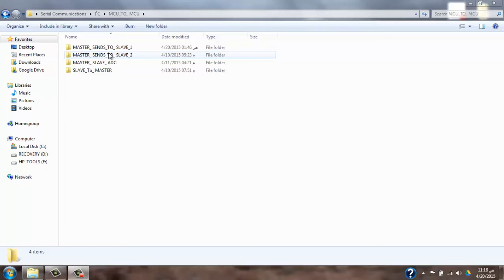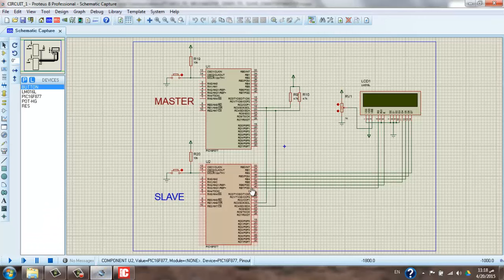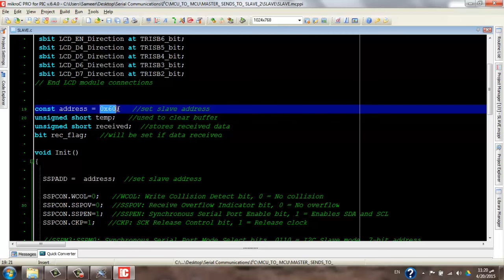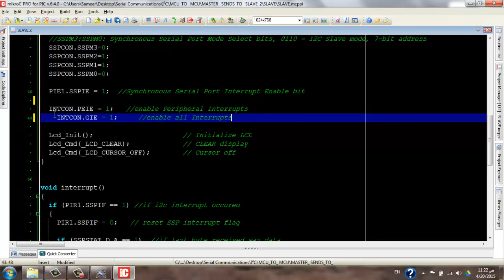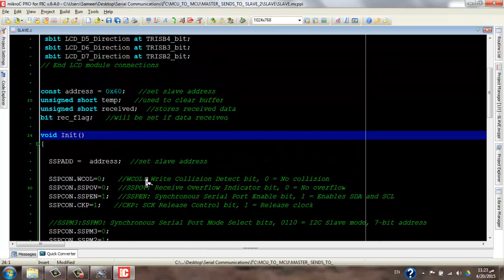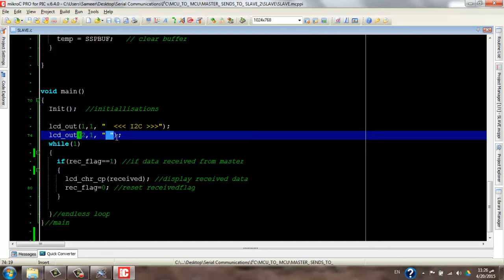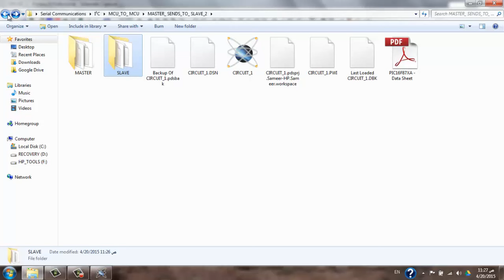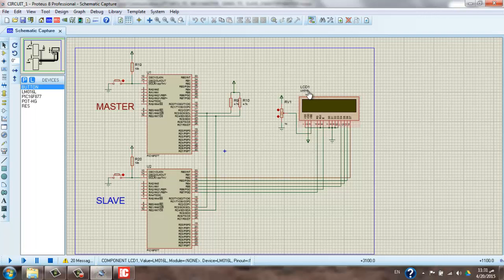Video 65 - I²C 5 - MCU-----MCU - 2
في هذا الفيديو يتم ربط متحكمين عن طريق البروتوكول I²C